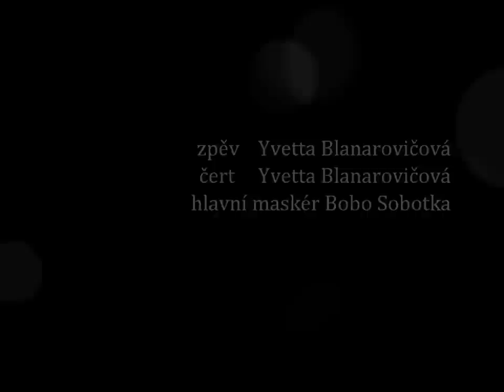Yvetta Blanarovičová Vím jedno návrší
Fotoreportáž z příprav masky slavné postavičky " Čertíka" z pohádky Princezna ze mlejna a natáčení.